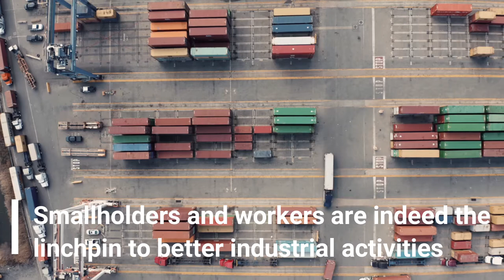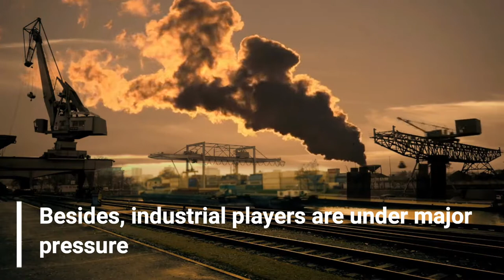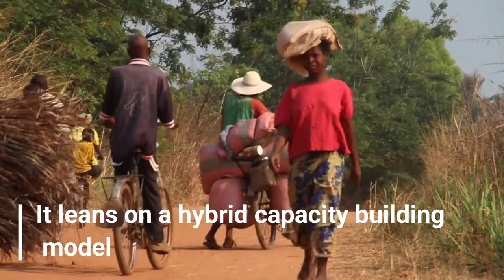The Ksapa SUTTI Initiative explained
The SUTTI (Scale-Up Training, Traceability and Impact) initiative is a concrete solution to boost positive social and environmental impact across fragmented commodity supply chains. That way, we work with industrial companies and investors for the benefit of smallholding farmers.